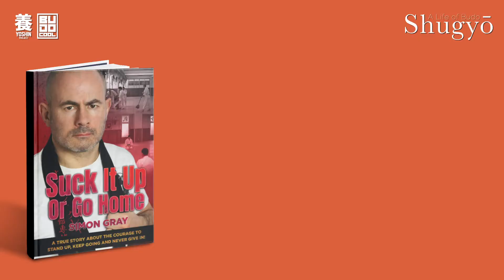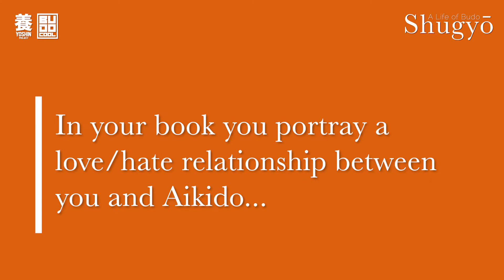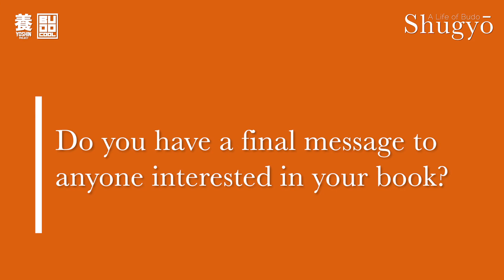Shugyo: Conversation with Simon Gray , author of "Suck it up or go home"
"Suck it up or go home" tells the story of Simon gray, an english martial artist that decides to move to Tokyo , to take part in the Senshusei, a hardcore martial arts training program alongside the Tokyo Police Antiriot unit.
Our friends of Yoshin Project talk to Simon, about his memories of the course , about resilience and the importance of martial arts books during this crazy pandemic times.